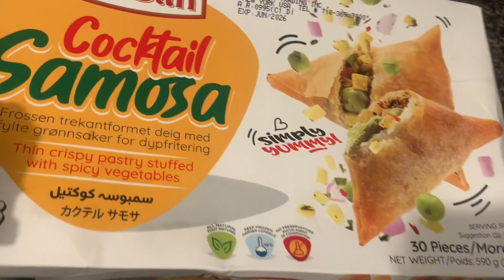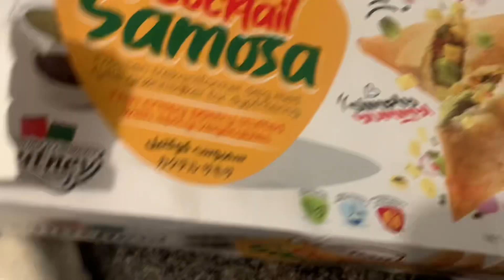আজকে সারাদিন কি করলাম ॥ মজার রান্নাrasida ভ্লগস#